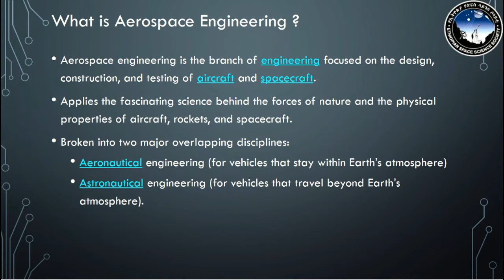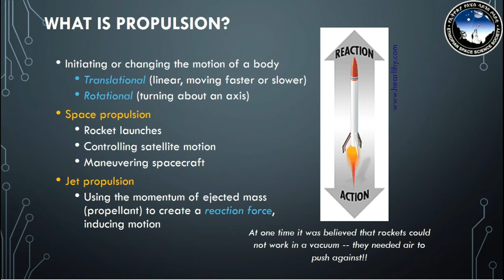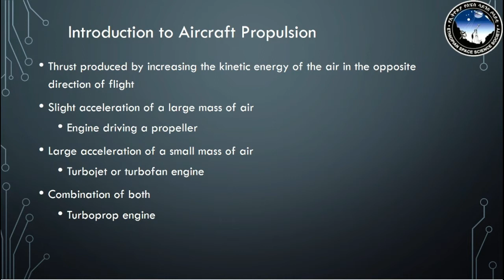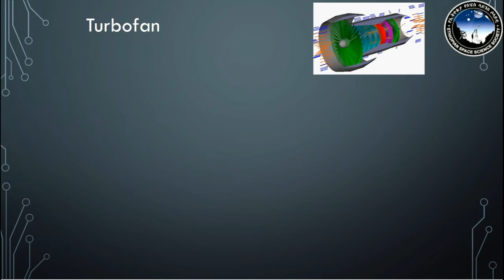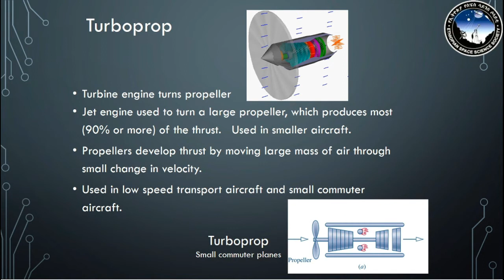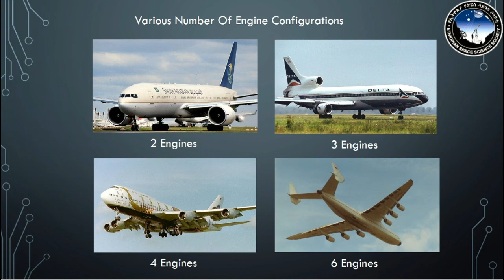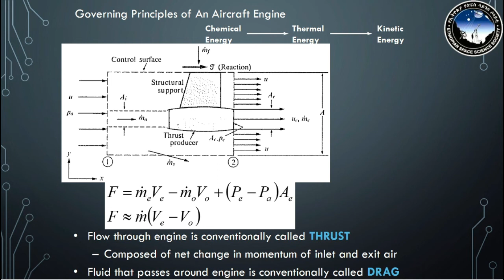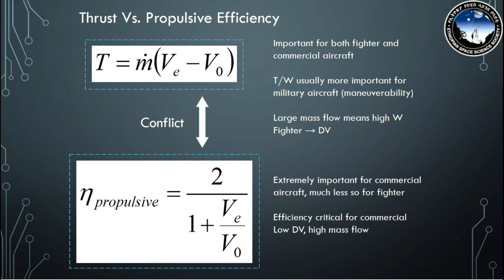ኤሮስፔስ ምህንድስና | Aerospace Engineering Part 1